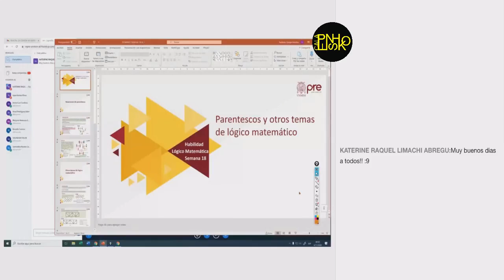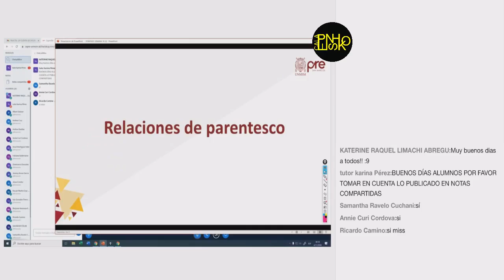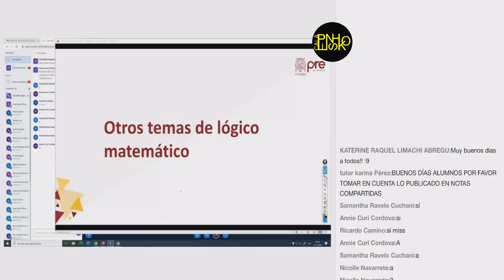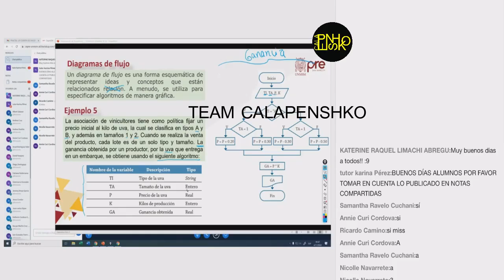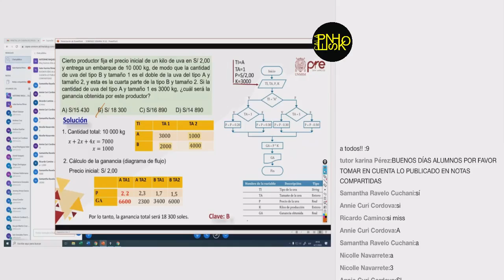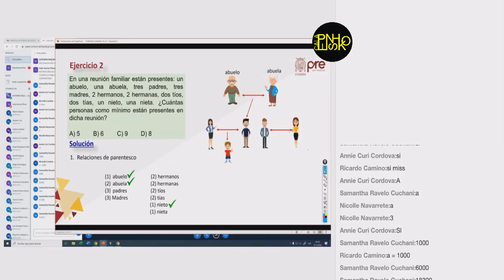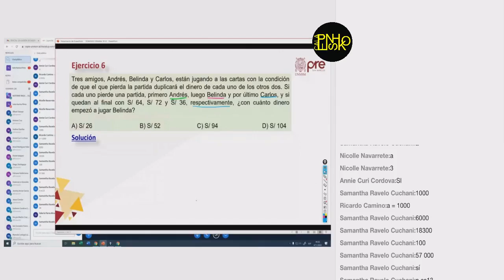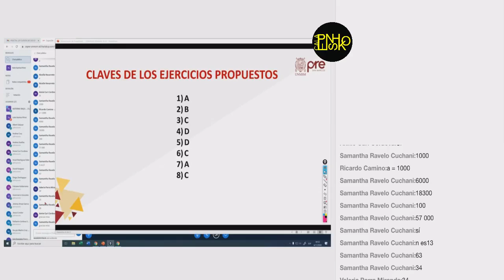PRE SAN MARCOS 2020-1-SEMANA 18-HLM: Parentesco y otros temas de LM